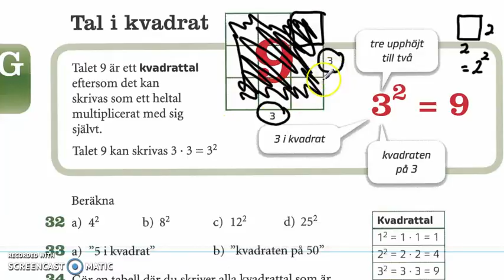Genomgång av Matte direkt 9 ny upplaga Kapitel 1 Tal i kvadrat